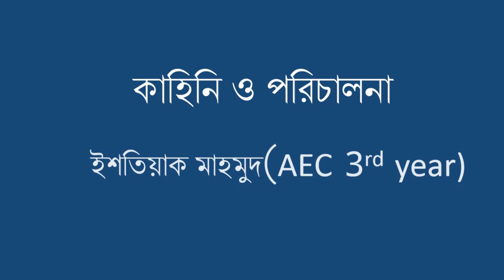BSMRSTU Short film “Tellbuzz Shomrat” Very Funny Video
Really a very funny video and hope you will enjoy very much.